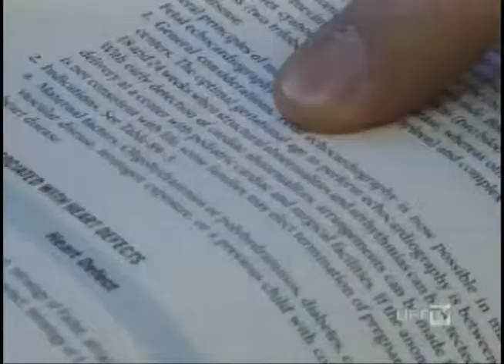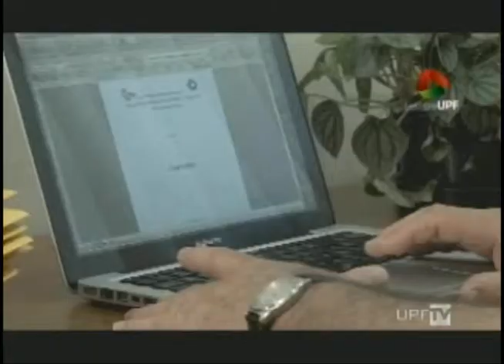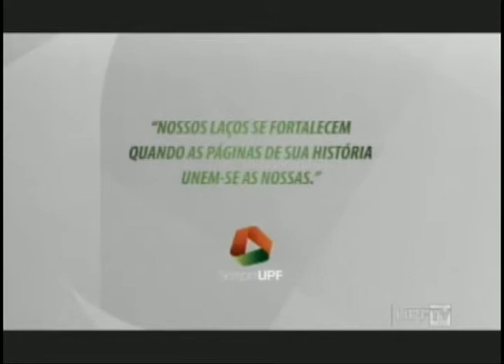UPFTV - Canal de Notícias - Bloco 1 - 27.01.2015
- Anel Viário Passo Fundo
- Teste do Coraçãozinho
- Sempre UPF - Benami Bacaltchuk
- Outras Notícias